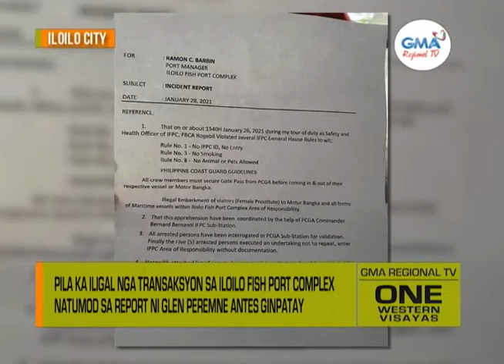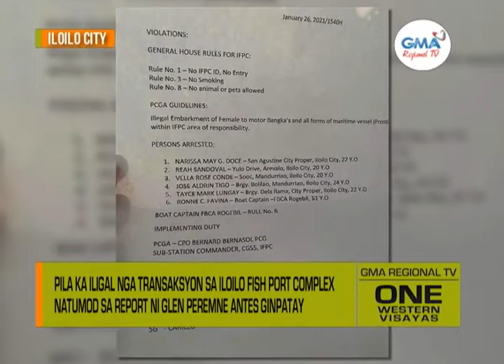One Western Visayas: Pila ka Iligal nga Transaksyon sa Fish Port Natumod sa Report ni Glen Peremne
Pila ka iligal nga transaksyon sa Iloilo Fish Port Complex natumod sa report ni Glen Peremne antes ginpatay.

Gunman maayo sa pagtiro kun basehan ang mga igo sa lawas sang biktima suno sa kapulisan.